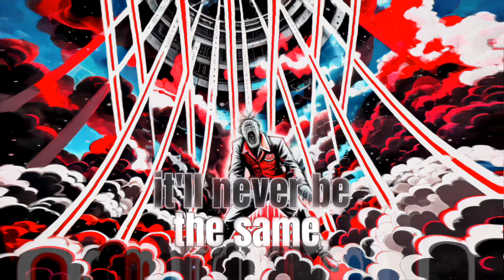Take -Take me Back Lyric Video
Take Me Back is about a friend who's daughter tried to take her own life at a very young age. This is a letter we worked on together with him to share with her to express how he felt. After many tears and long nights, we came up with Take Me Back.

If you're struggling with taking your own life, please know there are people out there who truly care about you. If you ever need someone to talk to, shoot us a message on our IG at takebandlv We are here for you!

Love you,
TAKE